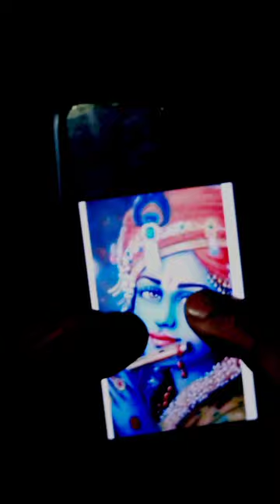How to draw krishna jii with oil pastel color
kids cartooning directed drawing drawing for beginners drawing tutorial pencil drawing art lesson easy very easy drawing easy boy drawing easy drawings for beginners easy landscape drawing easy anime boy drawing animals drawing easy easy anime drawings drawing pewdiepie in one breath! - mrbeast easy pencil drawings drawing of animal drawing of animals pencil sketch drawing drawing for kids drawing of dog step by step drawing of dog easy dog drawing easy dog drawing step by step drawing of dog dog drawing number drawing drawing pewdiepie scenery drawing drawing online learn drawings landscape drawing animal drawing simple drawing animals drawing simple 2021 art tips art projects step by step art ideas for kids art challenge mortal kombat reaction mortal kombat 2021 full movie how to draw with just a pencil easy to draw mortal kombat soundtrack how to draw like a pro mortal kombat trailer how to draw anime how to draw a boy mahfuz craft ideas sub zero vs scorpion how to draw a boy wearing a mask learn how to draw draw a dog from number 553 how to draw dog easy how to draw dog step by step ninja and more! how to draw landscape how to draw animals prashant patil arts draw a cartoon dog from number 553 how to draw animal how to draw a dog from number 553 how to draw a dog how to draw dog pokémon funny dog easy craft craft videos mahfuz ideas mahfuz craft art picture scenery sketch pencil art pencil sketch beginners tutorial qwe art easy art world record very easy simple art mortal kombat baby yoda copic wide simple craft cartoon dog copic marker dude perfect Drawing